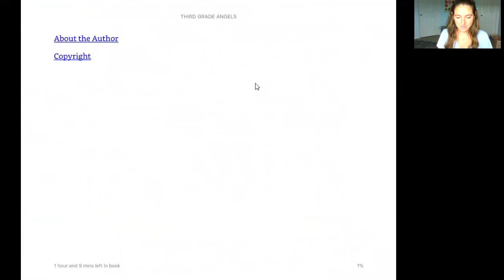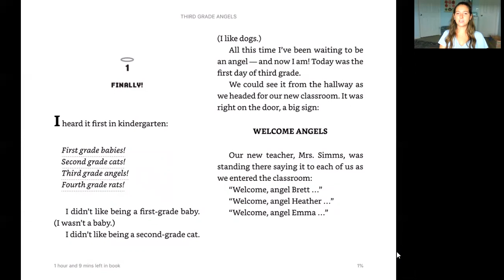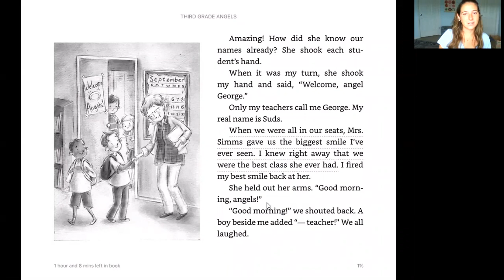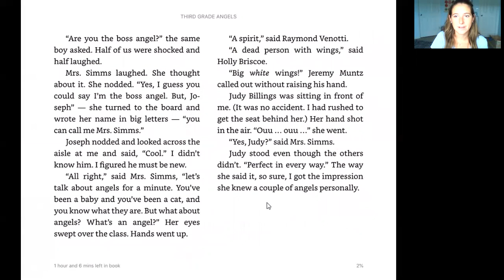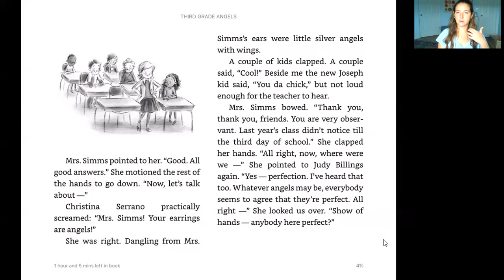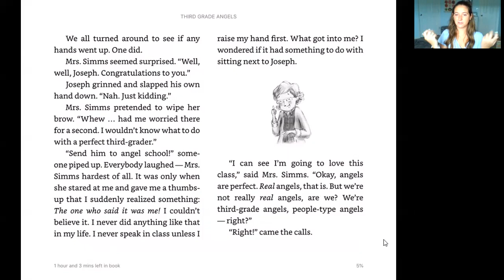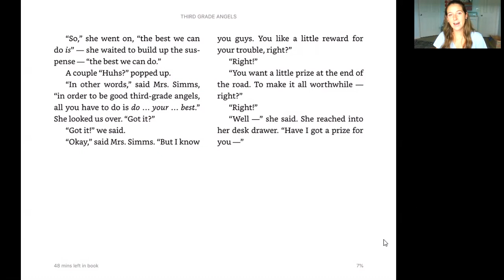* Read Aloud * Third Grade Angels* Jerry Spinelli * Chapter 1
Reading Third Grade Angels Chapter 1